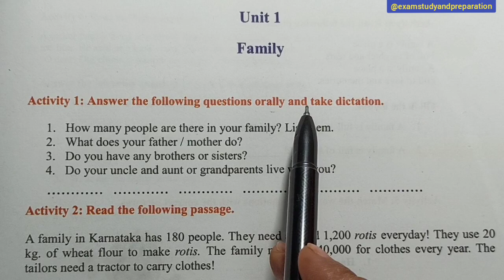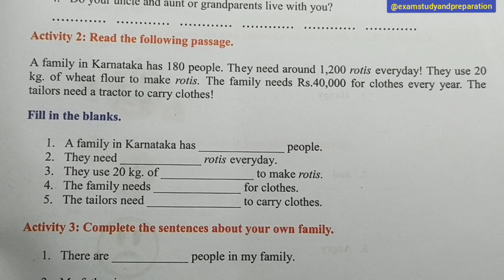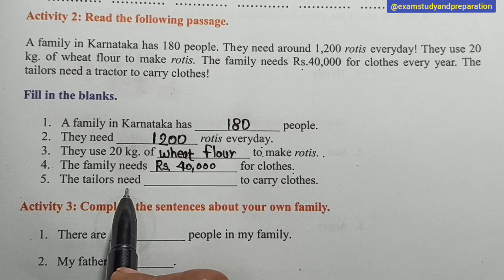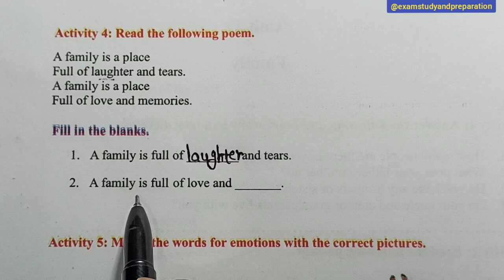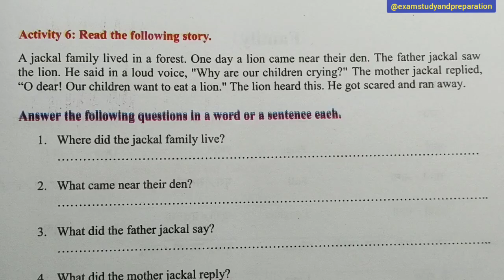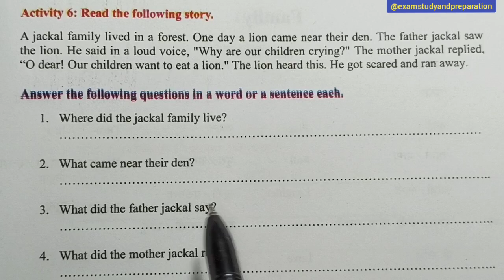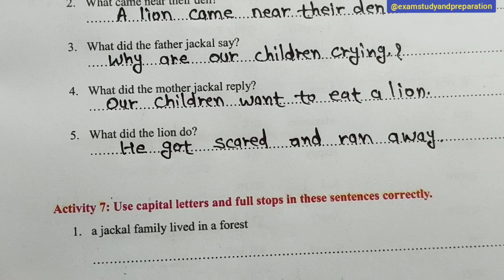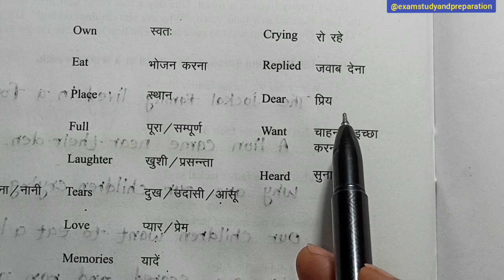कक्षा-9वी अंग्रेजी ब्रिज कोर्स यूनिट-1| Class-9th English bridge course unit 1family full solution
कक्षा-9वी अंग्रेजी ब्रिज कोर्स यूनिट-1| Class-9th English bridge course unit 1 full solution| 9v angrejee bridge course unit 1family full solution| 9v English bridge course| bridgecourseclass9th class9th @examstudyandpreparation